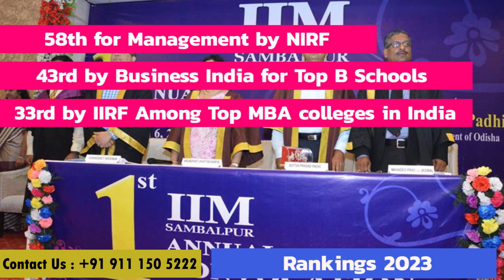MBA From IIM Sambalpur | Odisha | Admissions | Counselling | Indian Institute Of Management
IIM Sambalpur, Odisha

Hello guys!
Know all about the IIM Sambalpur, Odisha

Anchor: Kafeel
Video Editor: Sarfaraz Khan